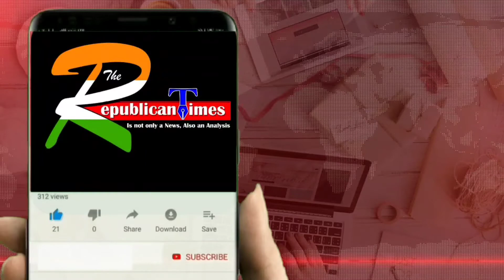Bihar News II फाइलेरिया उन्मूलन अभियान को लेकर जिलाधिकारी मधेपुरा ने जिलेवासियों से की खास अपील II R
Bihar News II District Magistrate Madhepura made a special appeal to the people of the district regarding the Filaria eradication campaign II Republican Times
Hi,
Welcome to The Republican Times YouTube News channel
About US :